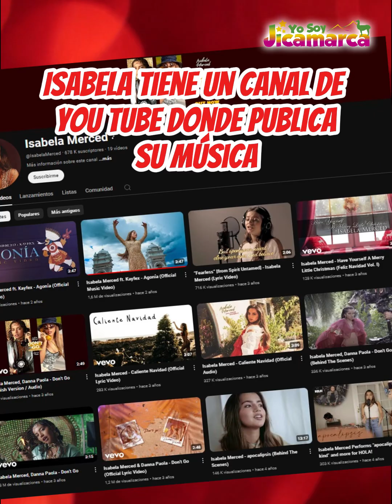Isabela Merced la joven actriz de origen peruano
"Isabela Merced, la joven actriz de origen peruano que está conquistando los corazones de Hollywood.